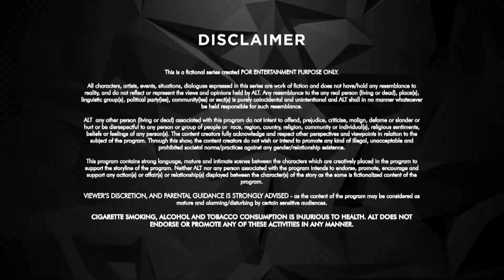Romil And Jugal | Full Web Series in Hindi | Ep 1 | ALTT | New Released Latest Hindi Web Series 2024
Watch the latest episodes of Romil And Jugal  Full Web Series in Hindi from ALTT App. Also Watch New Released Latest Hindi Web Series 2024 and New Hindi Web Series 2024 Exclusively on Double Dhamal.
पंजाबी प्लेबॉय रोमिल और शर्मीले टैम-ब्रह्म जुगल नए रोमियो और जूलियट हैं। लेकिन क्या होता है जब उनके लड़ने वाले परिवारों और रूढ़िवादी समाज को पता चलता है? अब तक की सबसे महान प्रेम कहानी में एक अजीब मोड़, यह युवा और पहले कभी न देखा गया रोम-कॉम संस्करण मस्ती, मसाला, भावना, हंसी, गाने और नाटक से भरा है जो आपको और अधिक के लिए बांधे रखने की गारंटी देता है!